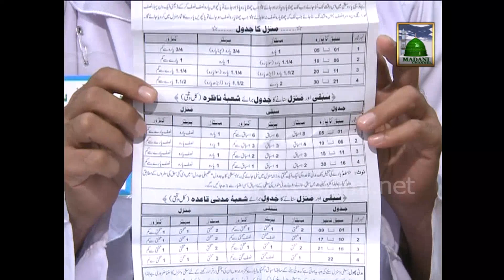Madani Munnon ke Madani Phool - Koshish Karne Walon ki Haar Nahi hoti (HD)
Very interesting Silsila Madani  Munnon Ke Madani Phool on Sunday, 6th June 2012 at Madani Channel.

All the Viewers are requested to kindly connect to Dawat-e-Islami - The World Islamic Organization of Quran & Sunnah: